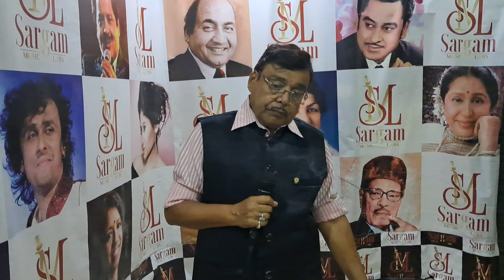Humne Tujhko Pyar Kiya Hai !! Tribute To Mukesh !! Ft. Jagdeep Ji !! Sargam Music Labs !! 2023